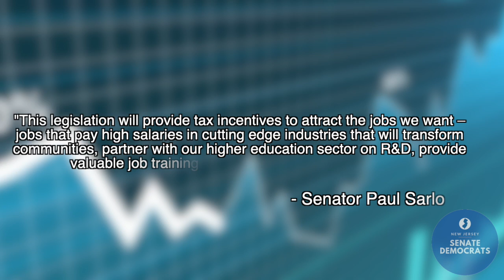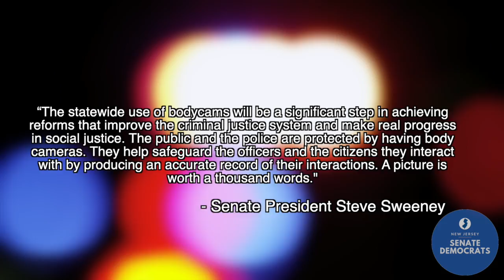Senate Democrats' Week in Review (12.26)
Check out what the Senate Democrats were up to this week!

Including:
- Legislation to Create Tax Incentive Program to Spur Economic Recovery Approved
- Senate Approves Bill to Fund Police Body Cameras